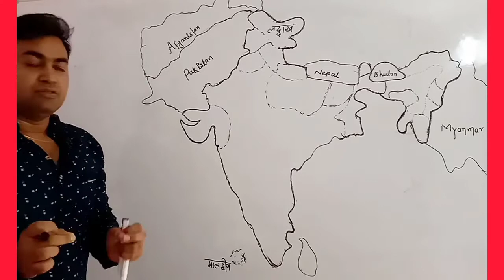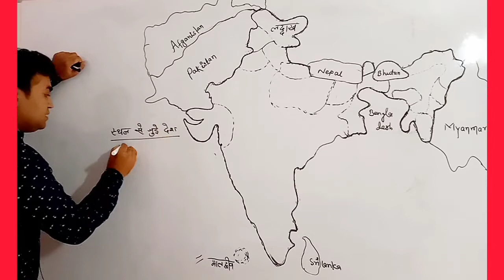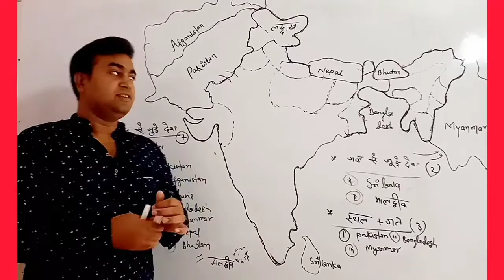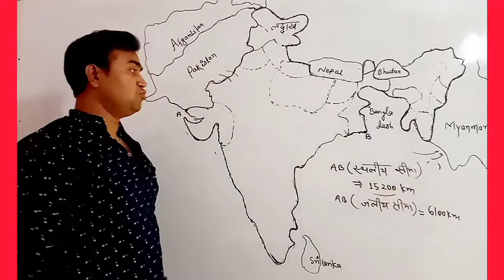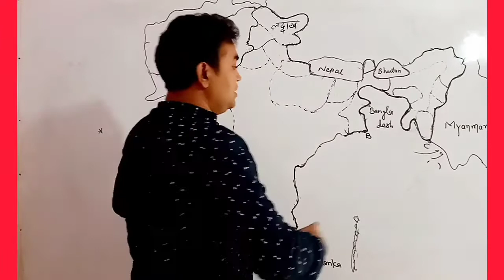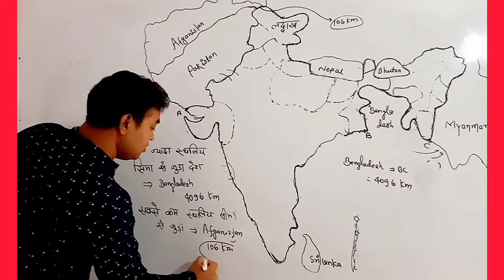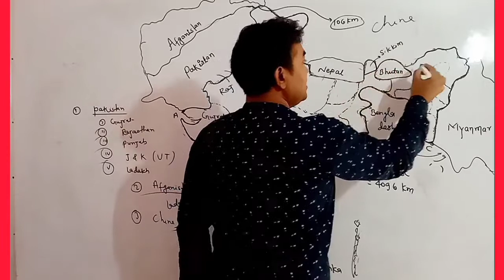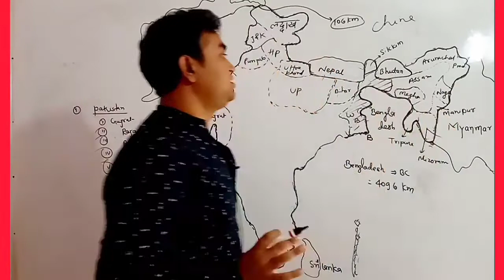Neighbour Countries of India-1/bharat ki simawarti desh/Indian Geography/by sumit sir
Neighbour Countries of India/part-1/bharat ki simawarti desh/Indian Geography/ Introduction of India/ bharat ki padosi desh/ by sumit sir